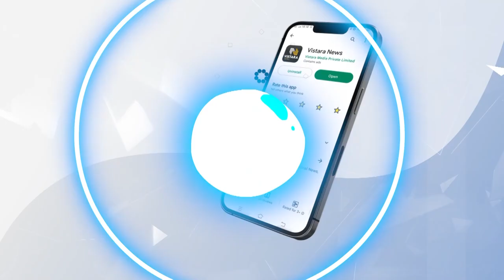ನಮ್ಮ ಶಾಲೆಯ ಬಗ್ಗೆ ಮಾಧ್ಯಮಗಳಲ್ಲಿ ವರದಿ ..